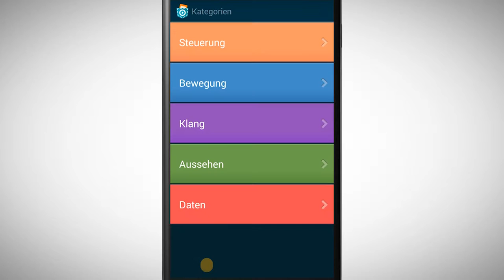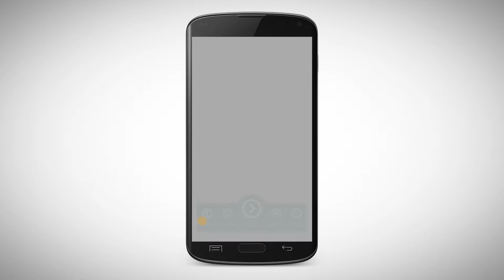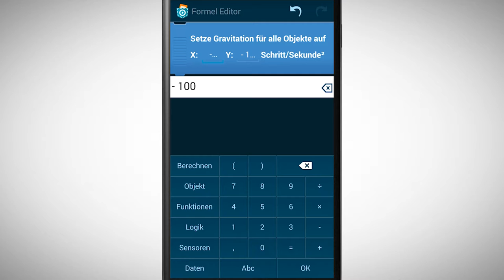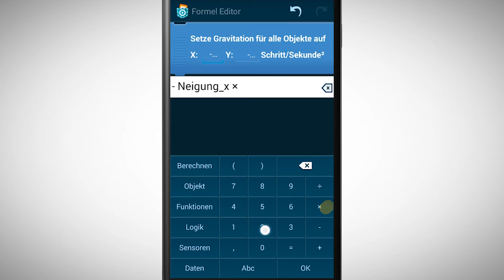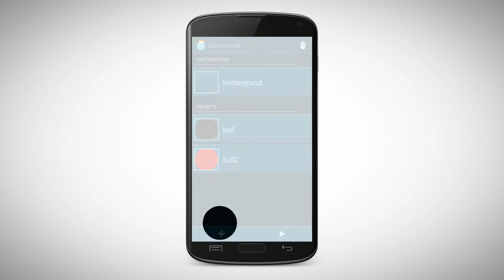[PCMOOC] 3.5 Physikalische Objekte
In diesem Video lernst du wie du physikalische Objekte erzeugen kannst, die von der Schwerkraft beeinflusst werden